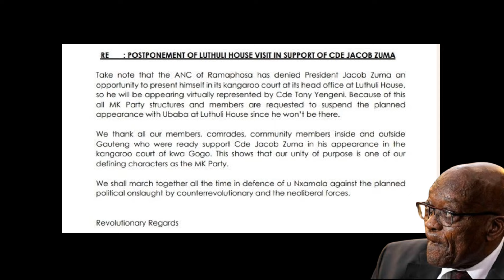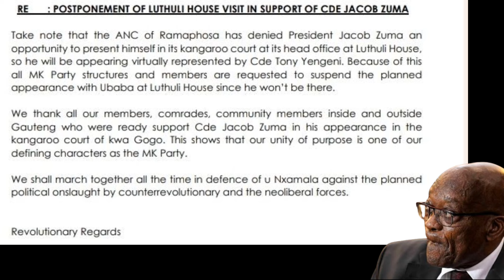"Wenzeni U'zuma"By MK Party Protestors Outside Luthuli House|Zuma Virtual Disciplinary Hearing Drama